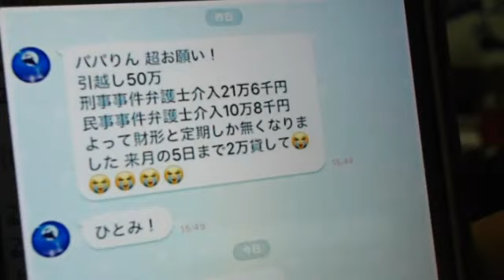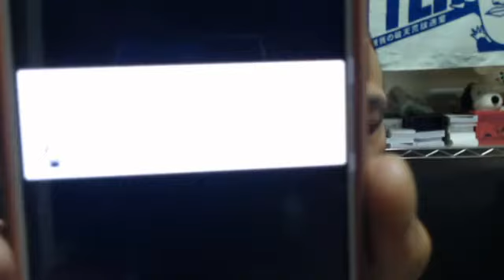④【激怒する】唯我‼民事裁判の相手への怒りを告白する